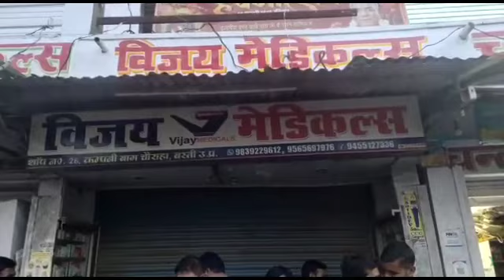ज्यादा कीमत पर मास्क सेनेटाइजर बेचना पड़ा महंगा, जिला प्रशासन ने 3 मेडिकल स्टोर किया सीज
बस्ती। मॉस्क व सैनेटाइजर को कई गुना दाम पर बेचने की सूचना पर रविवार को प्रशासन व ड्रग विभाग की टीम ने बड़ी कार्रवाई की। ज्यादा दाम पर मॉस्क बेंचने के आरोप में तीन दुकानों को प्रशासन ने सील कर दिया। कार्रवाई के बाद बाजार से मॉस्क की बिक्री बंद हो गई।
ड्रग इंस्पेक्टर व नायब तहसीलदार सदर की टीम ने कंपनी बाग स्थित विजय मेडिकल स्टोर पर छापेमारी की। मौके पर सिविल लाइन, लेडीज क्लब निवासी अंकुर मिश्रा 80 रुपए के रेट पर मॉस्क खरीद रहे थे। दुकानदार बिल व दुकान का लाइसेंस मांगने पर नहीं दिखा सका। नायब तहसीलदार ने दुकान को सील कर दिया। आवास विकास स्थित राजेश मेडिकल स्टोर पर जब छापा मारा गया तो वहां दुकान स्वामी मौजूद नहीं थे। वहां 60 रुपए की दर से मॉस्क बेचा जा रहा था। मौके पर लाइसेंस व मॉस्क की खरीद का बिल प्रस्तुत नहीं किया जा सका। दुकान को तत्काल प्रभाव से सील कर दिया गया। टीम ने तीसरी कार्रवाई कटरा स्थित पानी की टंकी के पास कुमार मेडिकल स्टोर पर की। वहां 60 रुपए में मॉस्क बेचा जा रहा था। दुकानदार मास्क की बिल नहीं दिखा सका। दुकान को सील कर दिया गया।
ड्रग इंस्पेक्टर सीमा वर्मा ने बताया कि प्रशासन को यह शिकायत मिली थी कि कालाबाजारी के तहत मॉस्क ऊंचे दाम पर बेचा जा रहा है। इसके बाद एसडीएम सदर के दिशा-निर्देशन में पूरी कार्रवाई की गई। मौके पर मॉस्क का खरीद बिल न दिखा पाने के कारण सीलिंग की कार्रवाई की गई है। जहां भी ज्यादा दाम पर मॉस्क, सैनेटाइजर आदि की कालाबाजारी की सूचना मिलेगी, तत्काल कार्रवाई की जाएगी।